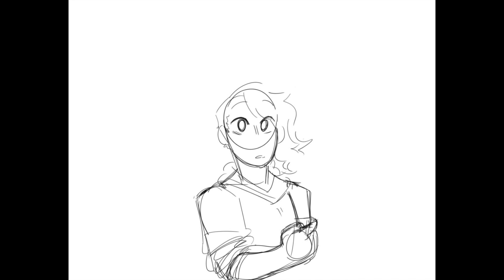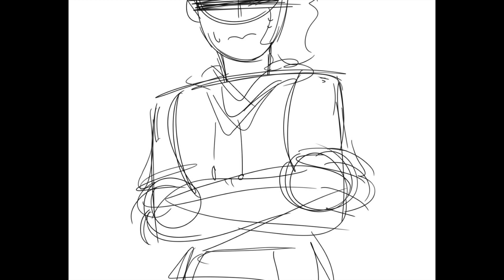It Took Me By Surprise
Vent
It took me by surprise - Maria Mena